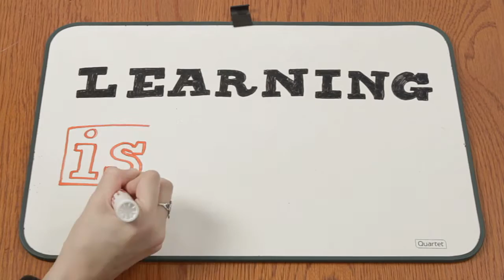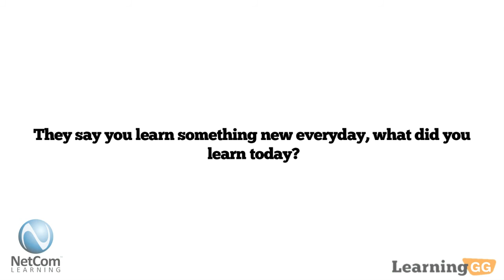NetCom Learning | Learning Is... A Lifelong Process | Richard Brown | Series 18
NetCom Learning, the premier provider of IT and business-training solutions, introduces:
"Learning Is..." featuring Richard Brown.